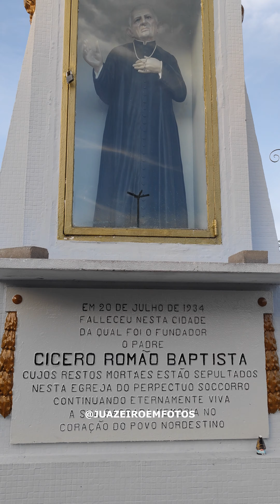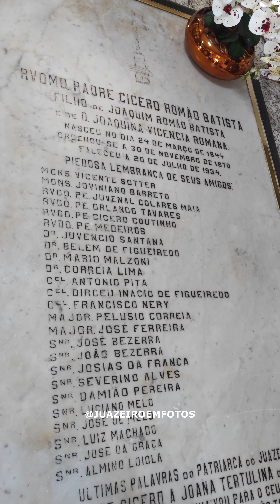Capela de Nossa Senhora do Perpétuo Socorro, onde o Padre Cícero foi sepultado, em Juazeiro.